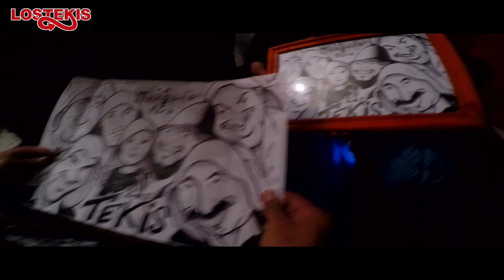LOS TEKIS - EL CERCADO - TUCUMAN - SAN MIGUEL -BUENOS AIRES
Si te gustó este video, dale 👍 y compártelo con quien quieras!

♪ LOS TEKIS ♬